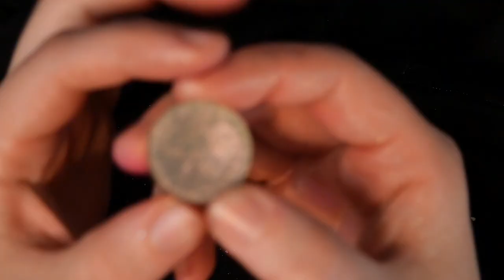My FAVORITE single shadow? | Single Shadows Tag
Cassie’s Instagram (@amakeupjourney)

Tag questions:
1. Your current favorite single shadow …
2. .. and your previous favorite before your current came along
3. Your favorite ‘ one and done ‘ single shadow
4. Single shadow you think is underrated
5. A single shadow not worth they hype
6. Single shadow that best represents your favorite singles brand
7. A single shadow you grew to like
8. A single shadow you would give to your worst enemy
9. A single shadow you would pay double for
10. A single shadow that best represents you

Clionadh* - SEEKINGSHIFTS
Devinah - SEEKINGSHIFTS
Ensley Reign* - SEEKINGSHIFTS
Shine by SD - SEEKINGSHIFTS
Shellwe Makeup* - SEEKINGSHIFTS
Terra Moons - SEEKINGSHIFTS15

Timestamps:
00:00 Intro
00:54 Current favorite single
03:36 Previous favorite single
05:04 Favorite one and done
06:17 Underrated single shadow
07:48 Shadow not worth the hype
08:46 Single that represents your favorite singles brand
11:56 Single you grew to like
14:30 Single you would give to your worst enemy
15:40 Single you world pay double for
17:37 Single that is most you 6